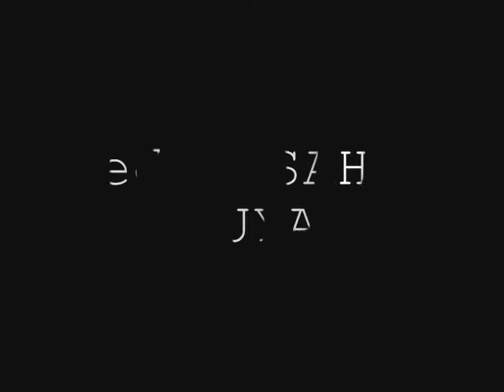Butimar - Rüya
Dear listener,  I'm glad you found me. I'm happy to share this brand new song that I wrote and recorded at home in Turkey. I called it 'Rüya' for now. We'll see what it will turn into in the future.

🔔  Activate the BELL to get notified when I upload new music!

It is strictly prohibited to use our music for Podcasts (Spotify/Apple Podcasts) without permission. Also DO NOT make remixes using the audio file our music, and DO NOT illegally distribute my music to streaming platforms.